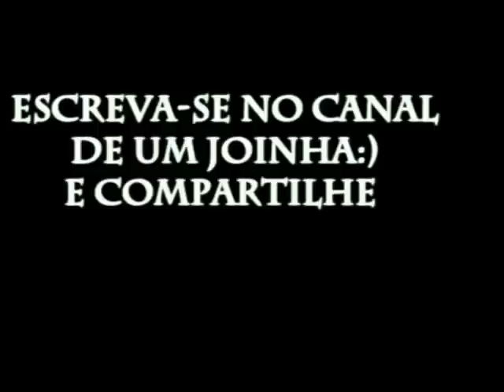Next Vibe Open Channel [FREE STEP] 2K13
.Quem ler ganha um tablet de chocolate.
galera video de abertura do grupo da NV o video nao ficou tao bem pq ficamos sem treinar um tempo aii mais ta aii...
de um joinha.escreva-se ai grupo novo e  compartilhe ai no face diabo a quatro o que tive ai vc compartilhe vlw...